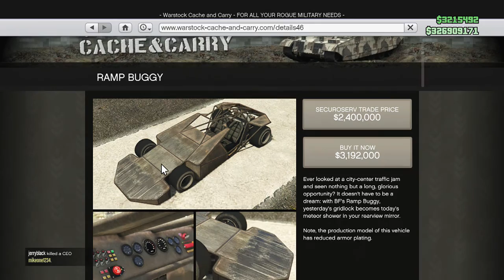Grand Theft Auto V - Funny Moments (Flying Car, Import/Export Update & More!)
I know, I know, I don't have my Christmas Sweater on.
Jk, I wasn't feeling having the passion to make videos, & felt kind of worn out tbh. Just so you guys know, I'm NOT going anywhere without any notice. Sorry again. Thanks for understanding. :D

►Friends in vid:
Jack_in_the_box13

►Be Amazing!◄